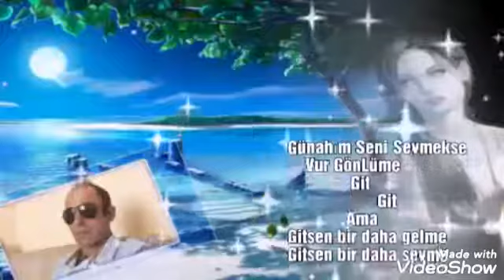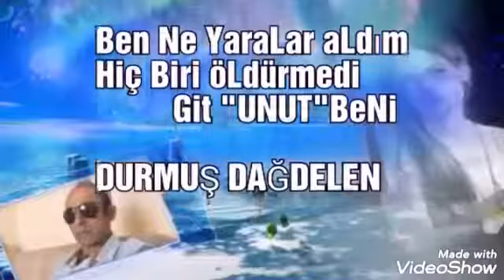Durmuş DağdeLen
Git Artık
HayeLler BiLe Sana Gırğın..!